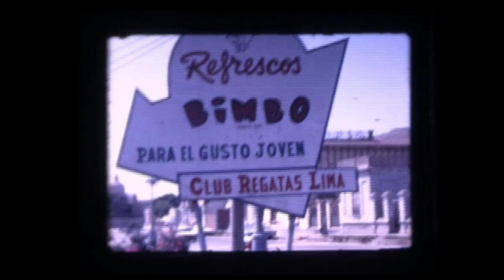Diane Argentina2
Second family film- Diane and parents visiting family in Buenos Aires.  I was in college at the time.